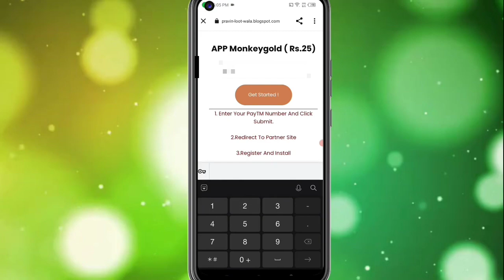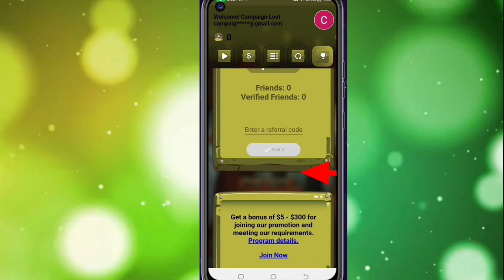Today New Campaign Loot Offer 25₹+25₹+25₹ Instant Paytm Cash || Tasks💰Campaign BUG|| New Paytm app